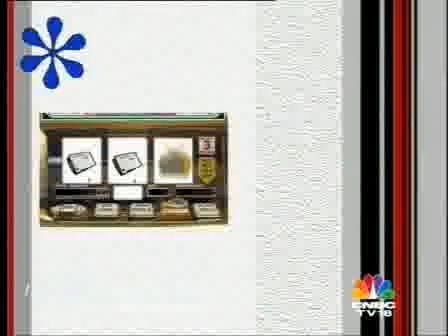Storyboard: 25/4/2009 - SEG 2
Political parties jump on to the FM bandwagon